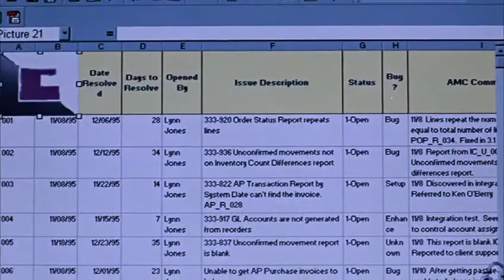Smallville 1x21- Lionel and Lex / Lana sees Clark kissing Chloe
Lionel and Lex / Lana sees Clark kissing Chloe

Tempest